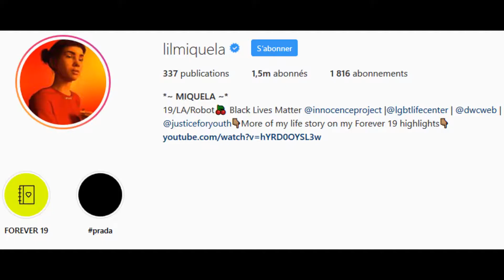QUI EST LIL MIQUELA, LA VRAIE-FAUSSE INFLUENCE QUI FASCINE?